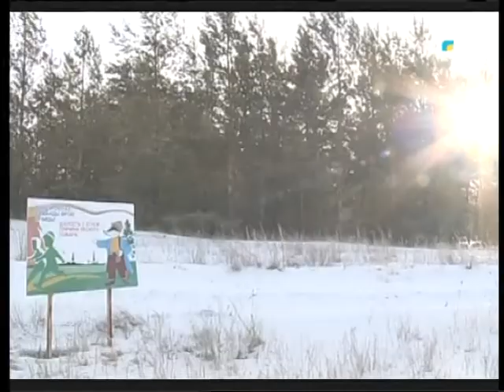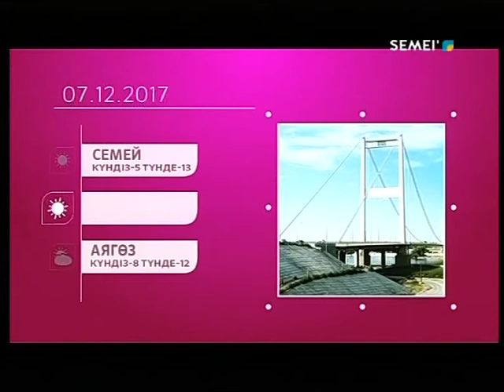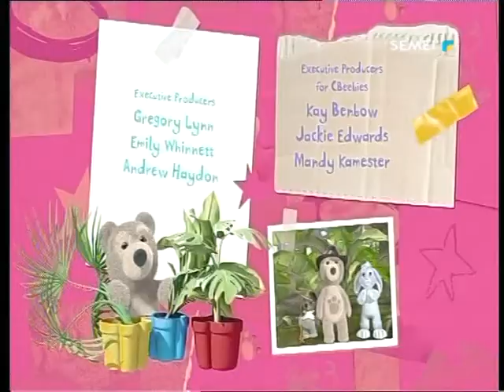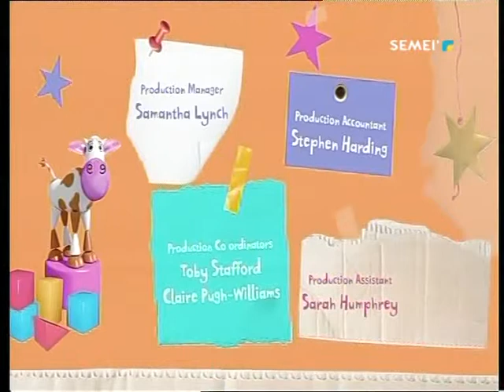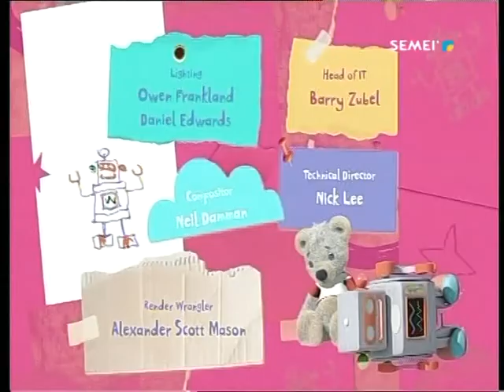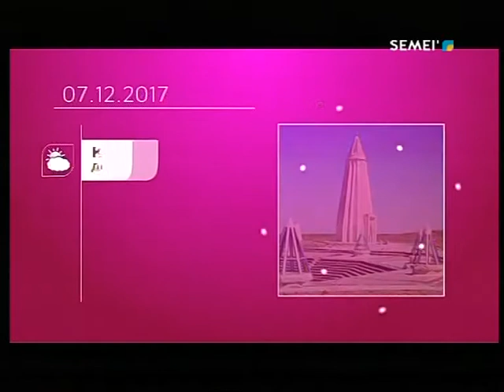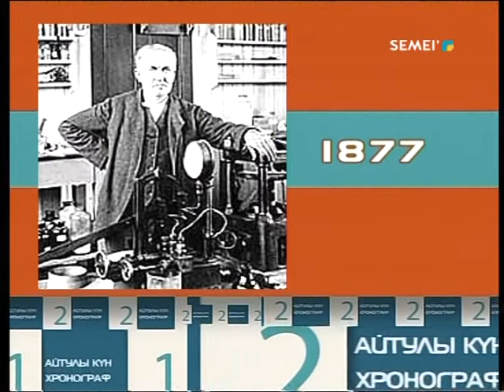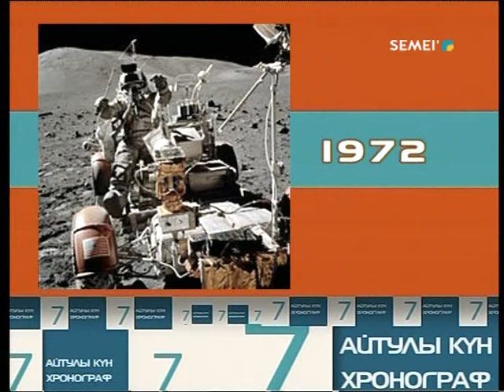Қайырлы таң. Таңғы бағдарлама 07.12.2017